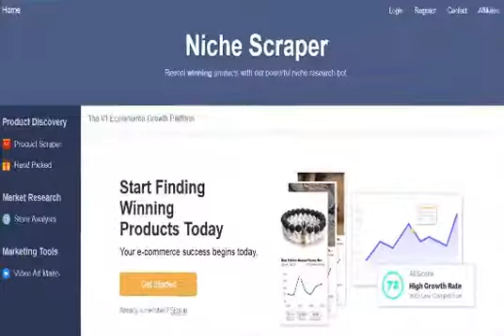[ $85 ] NICHE SCRAPER COUPON CODE 2020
✅Delivery Time : 24 Hours

✅ For 1 Year

✅ Original Software

✅ Always Best Support

                            ✅✅✅ Description  ✅✅✅✅
✅✅ Pros

↪ Start Finding Winning Products
↪ Product Scraper
↪ Store Analysis
↪ Video Maker
↪ Full access to the most powerful dropshipping bot
↪ Advance Product research Tool
↪ New Winning Products Added Every Day
↪ Get products with Facebook Ads, Suppliers, and More!
↪ Great Dashboard
✅✅ Cons

↪  A Little Bit Expensive
✅✅ What is Niche Scraper?
The core feature of Niche Scraper is the web scraping tool that allows you to research and identify drop shipping products from AliExpress. It also allows you to spy on successful Shopify stores and see what kind of products are selling well, this provides you with further data into the best types of product for dropshipping.

✅✅ Detailed Niche Scraper Review

Basically, Niche Scraper is a dropshipping tool that helps in finding winning products from Shopify stores all over the world.  You can also outsource for the products you want to sell on your Shopify Store. You can find top selling products or trending products from a Shopify store of your choice or top Shopify stores in the world.